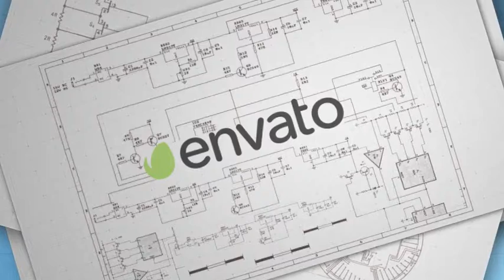Blueprint Schematics Logo | After Effects template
Last Update: 25 July 15
Created: 25 July 15
After Effects Version: CS5
Length: 0:09, 0:05, 0:05
Resolution: 1920x1080
File Size: 70MB
Media Placeholders: 2
Text Placeholders: 2
Category: (logo-stings)

Description: Project features: Full|HD 1920x1080p. No Plug-ins required Well organized and easy to use (you can put your own schematics blueprints) 3 Version Compatible with After Effects CS5 and above Video Tutorial Included Sound not included: Font not included:...